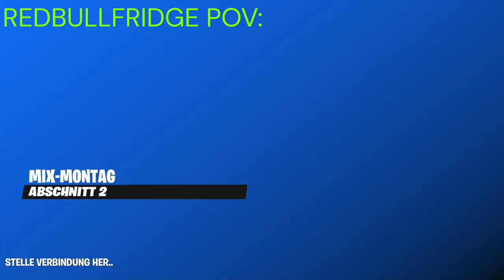Zabili Jsme Jedny z Nejlepších Fortnite Hráčů!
Ahoj! V tomhle videu jsme zabili hrozně moc dobrých hráčů! Děkuji moc!
teammate - @Vxjteen
miniatura - @Pantik_ZB
TOP DONATOR - Crospos - 500kč